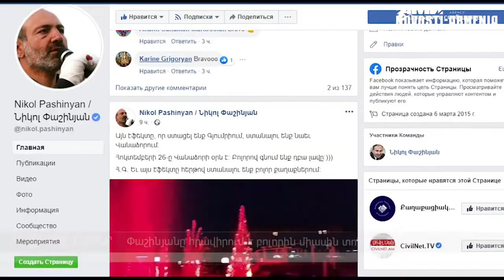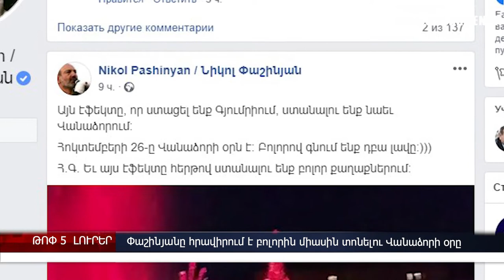Թունավորում Արտաշատի դպրոցում, Սանասարյանի մասնակցությամբ վրաերթի հետքերով. ԼՈւՐԵՐ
Դավիթ Սանասարյանի մասնակցությամբ վրաերթի հետքերով։ Թունավորում Արտաշատի դպրոցում։ Հայաստանի վարչապետ Նիկոլ Փաշինյանի հրավերով Վրաստանի վարչապետ Գեորգի Գախարիան պաշտոնական այցով ժամանել է Հայաստան: Նիկոլ Փաշինյանը հրավիրում է բոլորին միասին տոնել Վանաձորի օրը, որը կնշվի հոկտեմբերի 26-ին: ԱԱԾ–ն բացահայտել է կաշառք ստանալու և տալու հերթական դեպքեր: